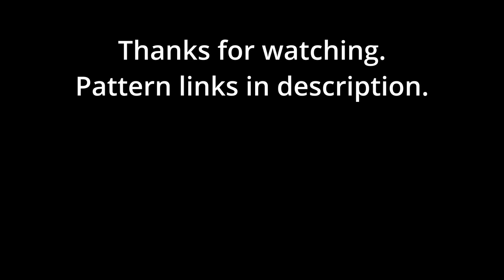WIP Wednesday #16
It's been a week and I'm here with my works in progress and even a finished object. :D

Background blanket pattern I used Yarn Bee Yarntopia yarns

This link tree has links to all the fun goodies like my FB group, discord, my blog, my Etsy shop, Ravelry, etc.